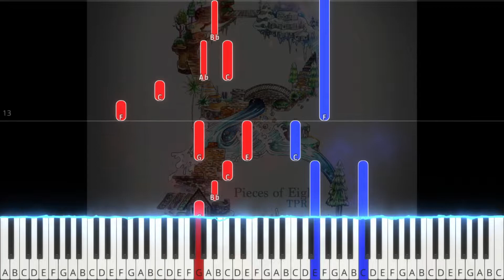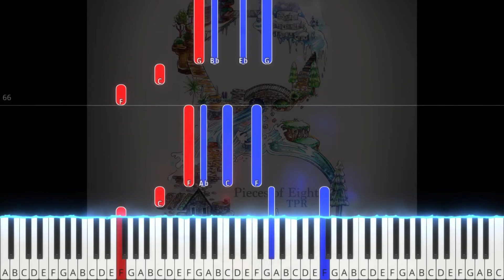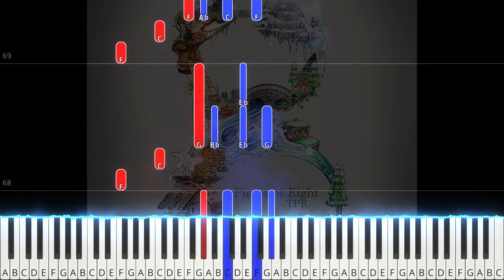TPR - Cyrus, The Scholar (from Pieces of Eight) - 10 - Octopath Traveler Piano Tutorial | Note Chart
Tempo: ~99BPM
Difficulty: ★★★